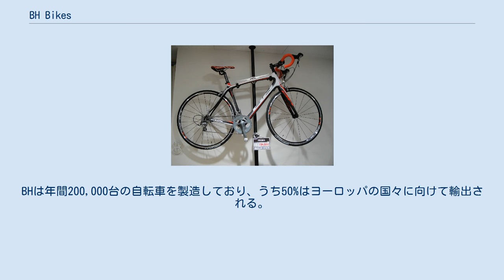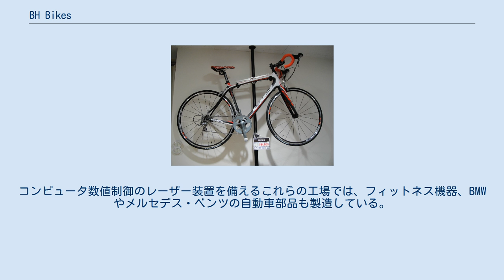BH Bikes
ビトリア＝ガステイス
2012 BH PRISMA BH Bikes（ビーエイチバイクス, 略称BH）は、1909年に設立されたスペインの総合自転車メーカー。
本社はバスク自治州アラバ県ビトリア＝ガステイスに所在する。
BHグループは、銀行、切削機械製造、大型バイクのシート製造、総合フィットネスマシンの開発、家電製品製造など、各分野に63社のグループ企業を抱える総合企業である。
 1909年、コスメ・ベイステギ、ドミンゴ・ベイステギ、フアン・ベイステギの3人のベイステギ兄弟（バスク語では「Beistegui Hermanos」）が、「銃器の町」として知られるギプスコア県エイバルに、銃器の開発と製造を行う企業としてBHを設立した。
第一次世界大戦後の1919年には製造物を大きく変更し、自転車の製造を開始した。
1930年代のスペイン内戦前には小火器、特にルビー・ピストルやモーゼルC96などの模倣品も製造していた。
1935年と1936年のブエルタ・ア・エスパーニャではベルギーのフスターフ・デロールがBHの自転車に乗ってステージ優勝した。
1960年代、ビトリア＝ガステイスにあるBHの主要な工場では、自転車のフレームだけでなく、サドルからスポークやハンドルバーまで製造していた。
1986年にはスペインのアルバロ・ピノがBHに乗ってブエルタでステージ優勝しており、BHはピノまでにブエルタで7度のステージ優勝を記録している。
1987年にはスペインのフェデリコ・エチャベがBHに乗ってツール・ド・フランスでステージ優勝している。
 1990年代初頭、BHはプジョーの自転車部門を買収してサイクルヨーロッパを設立した。
サイクルヨーロッパはビアンキ、プジョー、ジタンなどのブランドを抱えた。
BHは1996年にサイクルヨーロッパを売却し、スペインとポルトガルの市場に集中展開することを決定したが、2001年には再び汎ヨーロッパの市場に乗り出した。
BHは年間200,000台の自転車を製造しており、うち50%はヨーロッパの国々に向けて輸出される。
スポーツサイクル部門はスペイン、イギリス、フランス、アメリカ、南アメリカ、オーストラリア、アジア、日本（BH Bikes Japan）に現地法人を置いている。
今日では、BHはビトリア＝ガステイスに2つの製造・組み立て工場を持つほか、ポルトガルのアグエダにも工場が存在する。
コンピュータ数値制御のレーザー装置を備えるこれらの工場では、フィットネス機器、BMWやメルセデス・ベンツの自動車部品も製造している。